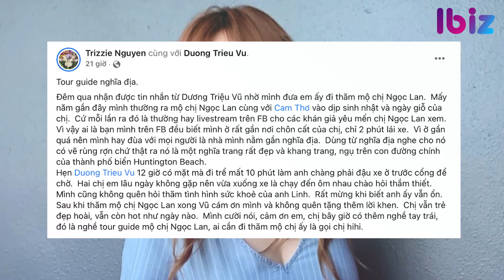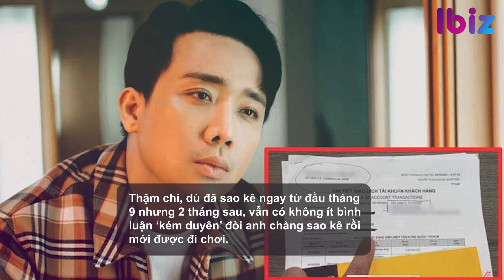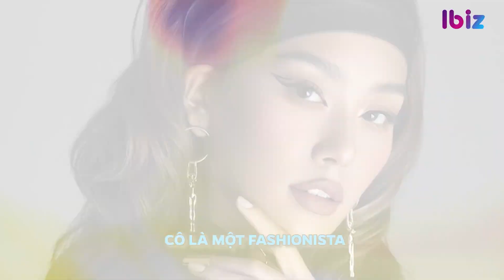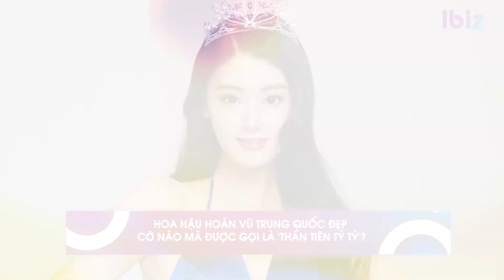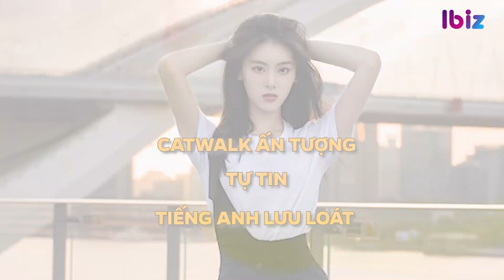Vợ cũ Bằng Kiều chia sẻ tình hình sức khỏe của Hoài Linh; Trấn Thành, Hari đi chơi giữa bão dư luận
Tình trạng sức khoẻ của NSUT Hoài Linh hiện ra sao?
Đăng ảnh đi chơi, Trấn Thành cũng không thoát khỏi tay dân mạng
Bà chủ Thuý Nga tiết lộ tiến trình đưa con nuôi cố NS Phi Nhung qua Mỹ
Lộ diện dàn thí sinh nổi bật tham gia Hoa hậu hoàn vũ Việt Nam 2021
Britney Spears được tự do, Tóc Tiên – Đông Nhi tung ảnh chúc mừng
‘Choáng’ trước gia thế ‘Trâm anh thế phiệt’ của 4 cô nàng Blackpink
Hoa hậu hoàn vũ Trung Quốc đẹp cỡ nào mà được gọi là ‘Thần tiên tỷ tỷ’?